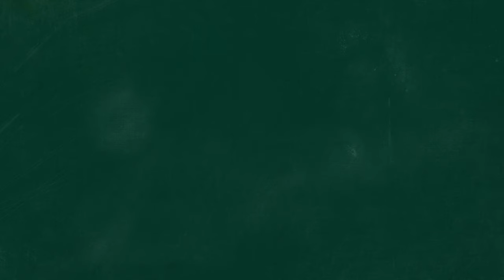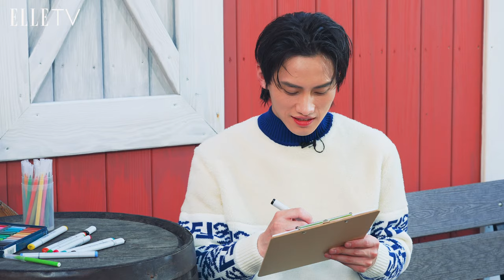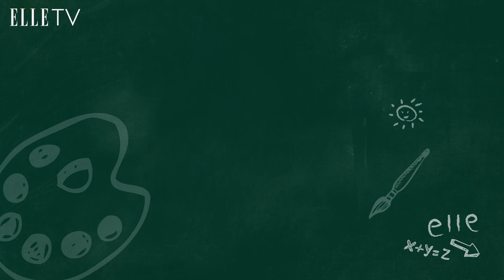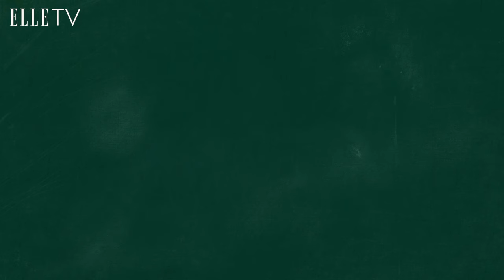你畫我猜，王淨 x 范少勳互畫彼此，兩人默契猜得出來嗎？｜ELLE Taiwan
勳寶這畫風，你們猜得出來嗎！？

兩個人在戲裡愛的超虐，但戲外互動就跟哥兒們一樣！